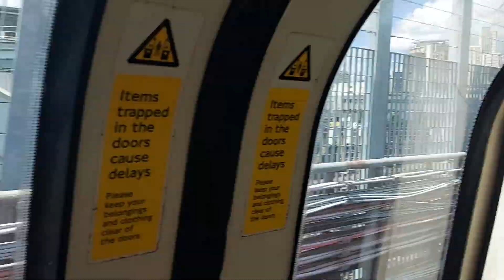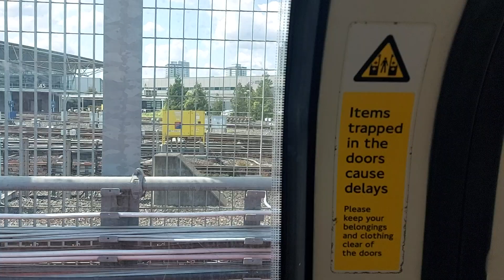London Street 18/08/23